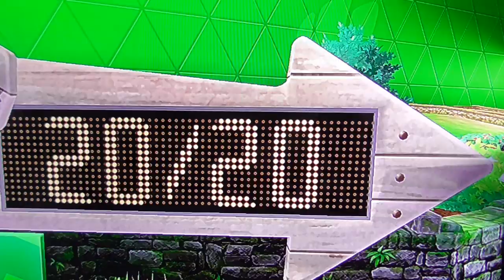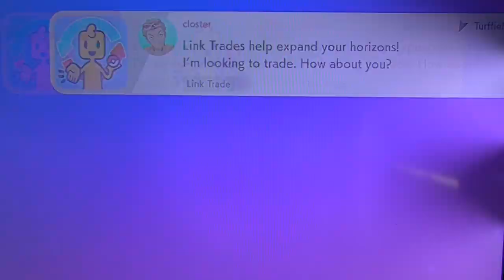Pokenmon sheld game play